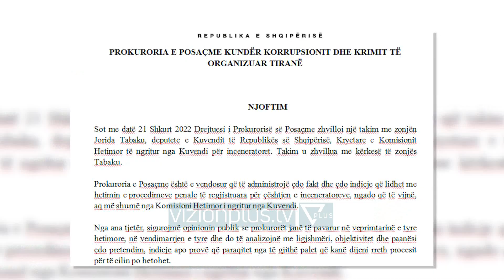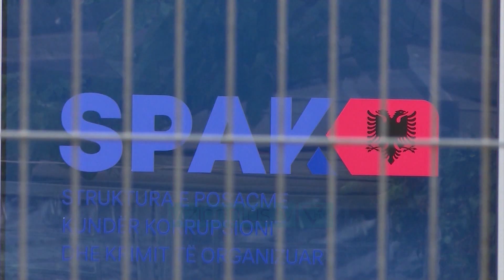Takoi kreun e SPAK, socialistët kallëzojnë Jorida Tabakun: Shkeli ligjin! - Vizion Plus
Në nisje të mbledhjes së Komisionit Hetimor për Inceneratorët, deputetja socialiste, Ermonela Felaj deklaroi se anëtarët e PS-së në këtë komision kanë kallëzuar në SPAK Jorida Tabakun, me argumentin se ka zhvilluar një takim me kreun e kësaj strukture, Arben Kraja, pa u mandatuar nga komisioni përkatës. Sipas saj, Tabaku shkeli ligjin, pasi nuk mund të shkojë me iniciativën e saj dhe të takojë Arben Krajën. “Sot më datë 21 shkurt është paraqitur në SPAK në cilësinë e kryetares së komisionit hetimor parlamentar për inceneratorët. Znj. Tabaku ka kryer këtë veprim në cilësinë e kryetares së këtij komisioni pa qenë e mandatuar. Kjo bie në kundërshtim me ligjin për komisionet hetimore. Është kryer me dashje dhe me qëllimin për kredo politike…Veprimi juaj është në kundërshtim me ligjin. Se ke shkuar e pa mandatuar. Ligji u detyron të mos merrni tagër që u jep ky komision. Anëtarët e këtij komisioni kemi vendosur që të bëjmë kallëzim në SPAK, për ushtrim të ndikimit të paligjshëm dhe shpërdorim detyre”, tha deputetja socialiste.